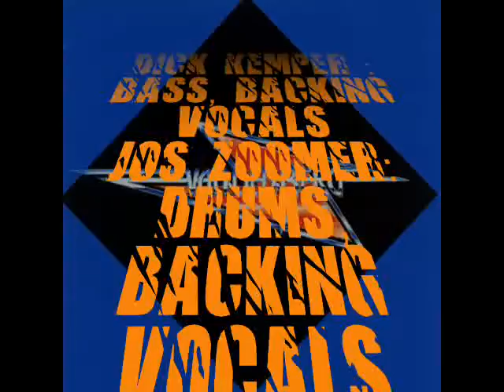Vandenberg *Back On My Feet* (HQ)